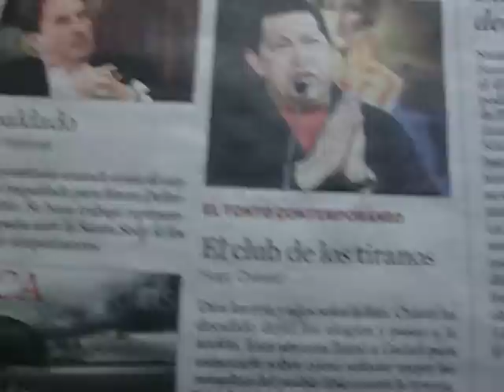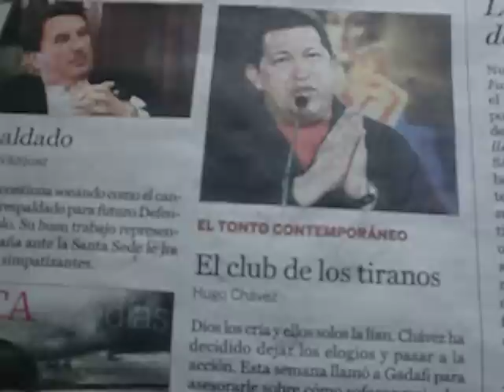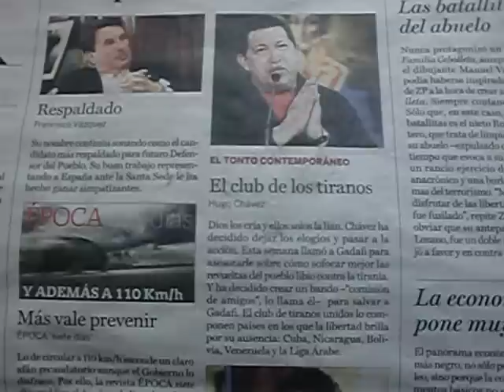DIARIO,LA GACETA,OPINION.-REFLEXION,CARLOS ALBERTO ACOSTA AZUAJE.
-REFLEXION.CHAVEZ PROTEJE A GADAFI,CON LA CUALICION,EL ALBA CHAVISTA.COMPUESTA POR VENEZUELA,CUBA,NICARAGUA,BOLIVIA. MAS LA LIGA ARABE.DONDE ESTAN ESTOS GOBIERNOS LAS LIBERTADES BRILLAN POR SU AUSENCIA.
-TODOS LOS GOBIERNOS SOCIALISTAS DEL MUNDO SE PROTEJEN CUANDO ESTAN EN CRISIS,AUNQUE PARESCA QUE NO ESTAN UNIDOS,LO ESTAN POR SU IDEOLOGIA.
-PARA MAS INFORMACION SE REPRODUCE EL ARTICULO DEL,DIARIO LA GACETA.
VOZ,CARLOS ALBERTO ACOSTA AZUAJE,MAS INFORMACION A TRAVEZ DE GOOGLE.COM Y YOUTUBE.COM MAS DE 880 VIDEOS Y ARTICULOS.
BIBLIOTECA NACIONAL DE ESPAÑA,BIBLIOTECA DE CATALUÑA,REAL ACADEMIA DE LAS BELLAS ARTES DE SAN FERNANDO DE MADRID,INSTITUTO CERVANTES,INVESTIGADOR.PERIODISTA.